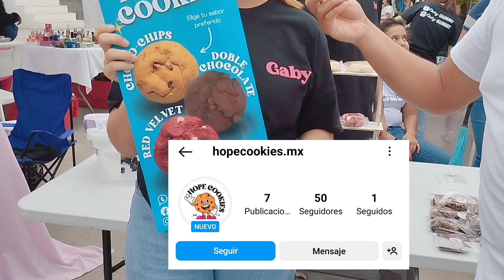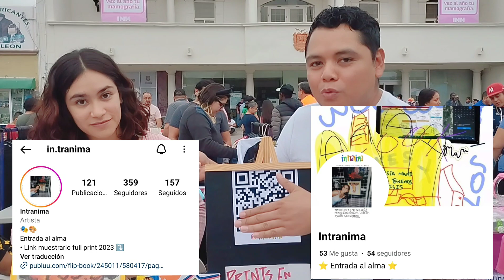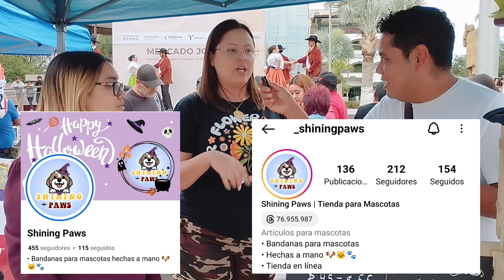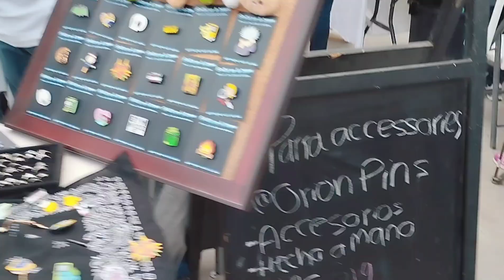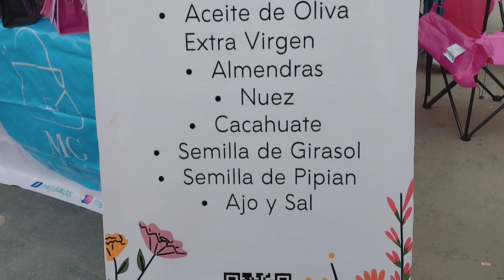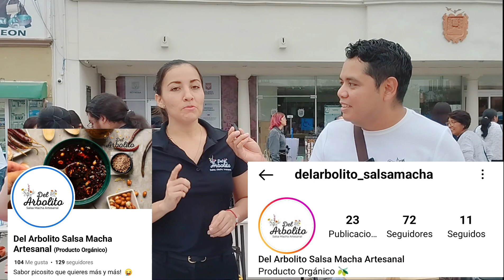MERCADO JOVEN|| LA PARTE BONITA DE REYNOSA QUE CASI NADIE CONOCÉ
¨MERCADO JOVEN REYNOSA¨
En su 2da edición, mercado joven une al rededor de 100 jóvenes emprendedores en la plaza principal de la ciudad de Reynosa.
La zona centro de esta ciudad se vistió de algarabía al recibir a su gente emprendedora. Haciendo lucir la parte bonita y positiva de nuestro Reynosa.